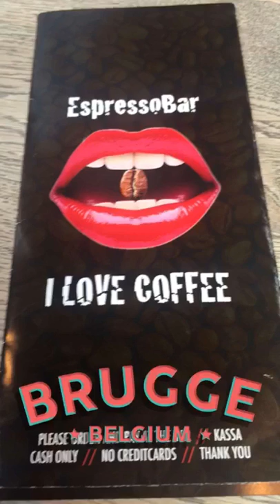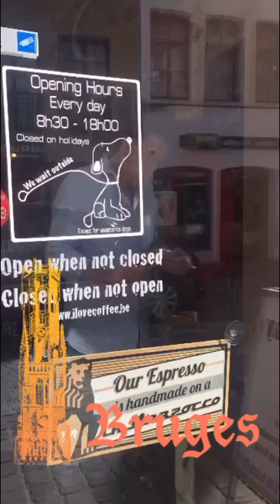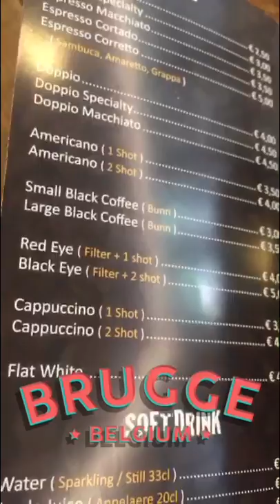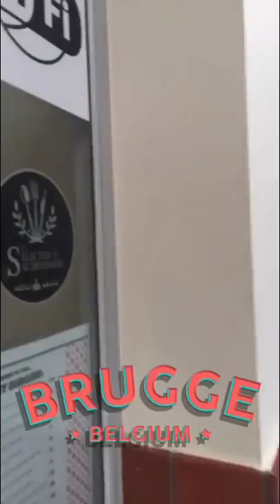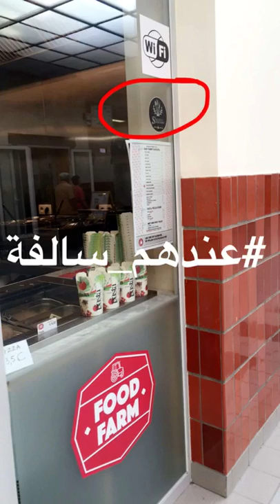بروج البلجيكية مطاعم و مقاهي السياحة في أوروبا. Bruges cafes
رحلة ٣٠٠ يوم أزور فيها ١٠٠ مدينة و قرية حول العالم. مدن خارجة عن النمط المعهود و وجهات جديدة لكنها تستحق الزيارة. تغطية بسيطة ل مطاعمها، تاريخها، و أماكنها السياحية.
A 300-day journey to visit 100 cities and villages around the world. Unconventional and new destinations worth visiting. A YouTube coverage for their Resturants, history , and tourist attractions.
Follow me, advise me, and get advantage of this trip as my tribute to knowledge sharing culture. Follow me in all social media @saudifooodie